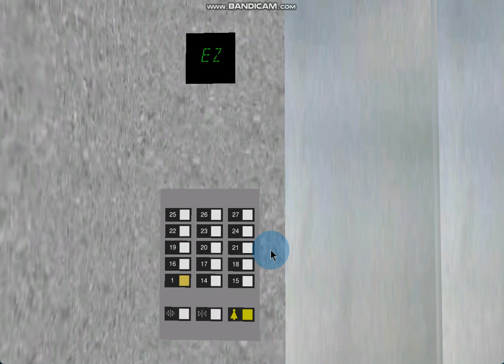V* 395 Blue Aura Hornet Way: 3.6 m/s Otis Elevonic 411 (14-27)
+ NOTE: This is a virtual production only. Only videos filmed using the Skyscraper Simulator were used.